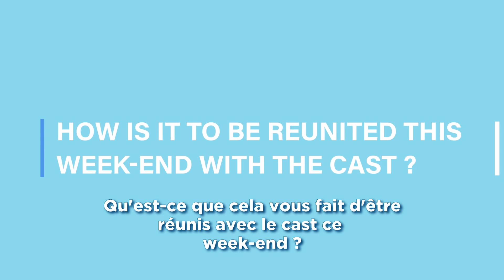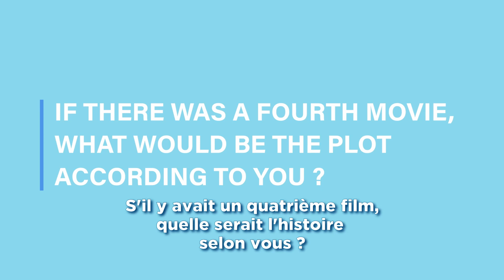High School Musical : Corbin Bleu and Lucas Grabeel talk about the movies, the tour and a HSM4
Best memories on the set of HighSchoolMusical ? Would they like a fourth movie ? What would be the plot for HSM4 ? Corbin Bleu (Chad Danforth) and Lucas Grabeel (Ryan Evans) share some memories about the Disney Channel movies.

Interview recorded during Dream It Con's BTTMW2.
Interview : Valentine ANDRIEU
Edit : Manon Nocet